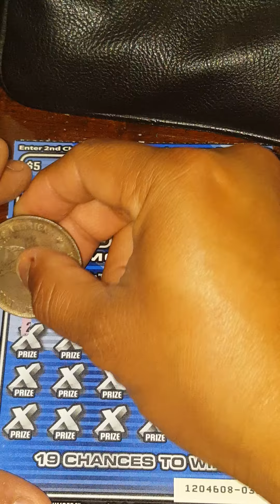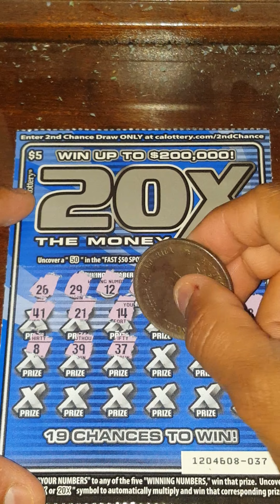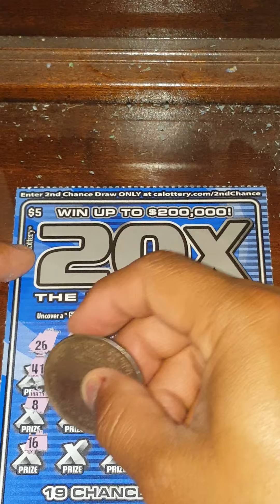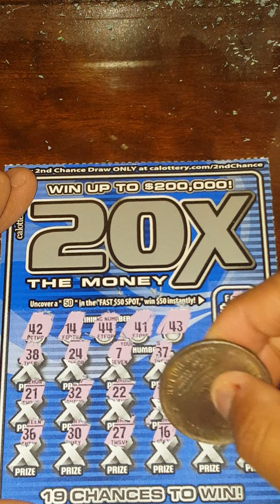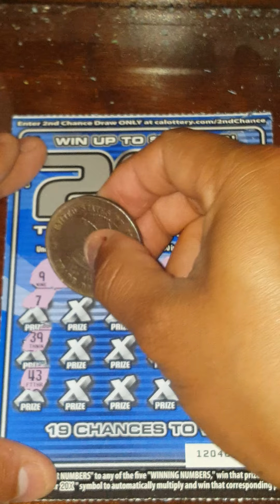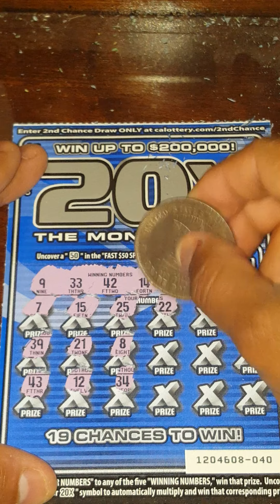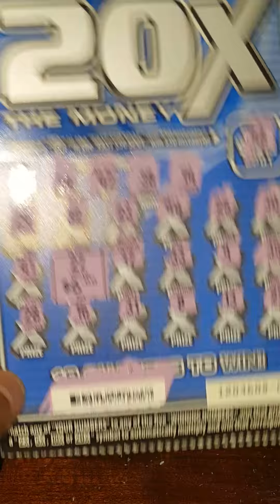20X THE MONEY